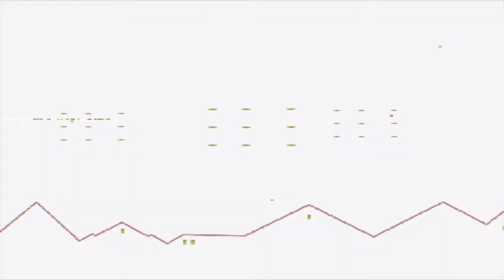Next Passing | Gameplay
Welcome to another gameplay folks! And thanks for the vote back on the community on what I will play next, called "Next Passing" which is an interesting, strange game where you as a female character who is freeing souls?